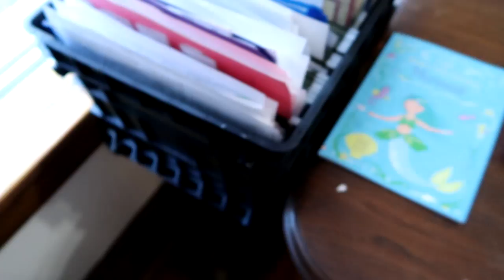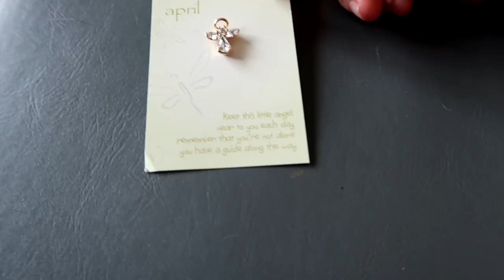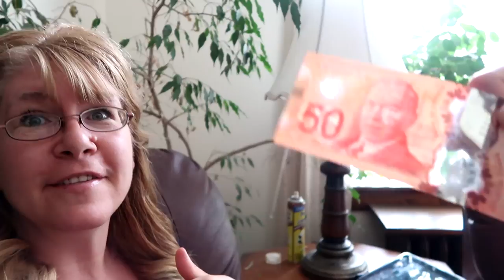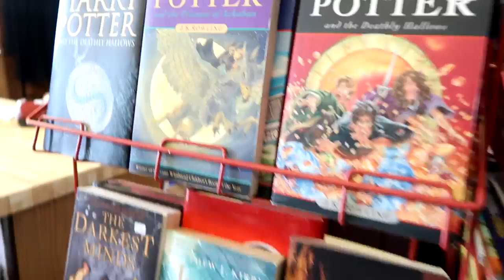NEW SCHLEICH HAUL!! Day 159 (06/09/17)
THE GIRLS ARE ALREADY PRACTICING STUNTS ON THE BEST MAGIC CARPET EVER AND THEY GET A BIG SCHLIECH  HAUL!